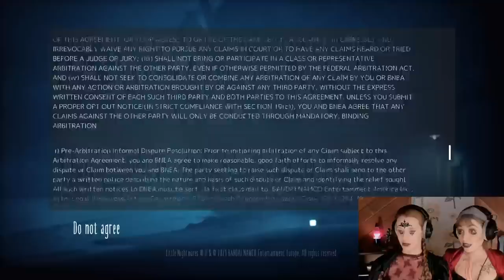Little Nightmares 2 (Stream 1)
Dressed for the spooky mood and joined by my best Friend Colleen! This game feels perfect for the season!

See you on Friday the 28th playing Resident Evil Village Gold Edition with Maggie Robertson live on Twitch!